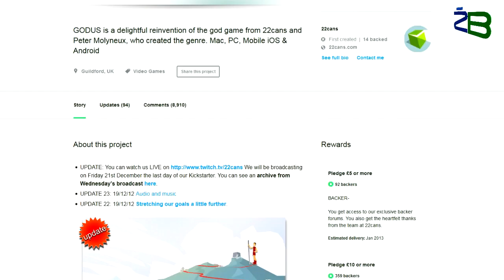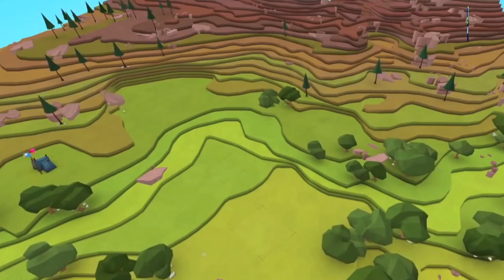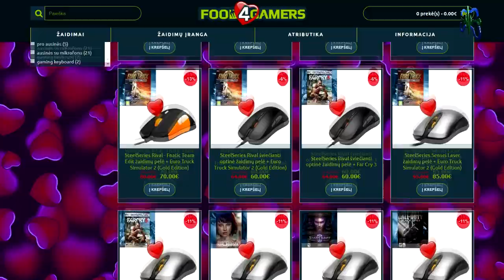Titanfall 2, Neįtikėtinos DirectX 12 galimybės – Žaidimų Naujienos 02.11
Sveiki Geimeriai. Šiandieną papasakosime apie Titanfall 2, neįtikėtinas Direct X 12 galimybes ir dar šį bei tą. Žiūrim...